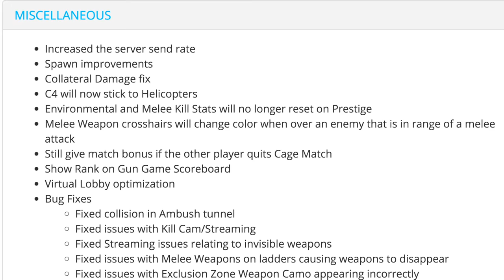NEW GUNS! (Call of Duty: Modern Warfare Remastered New Guns)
NEW GUNS in Call of Duty: Modern Warfare Remastered!
Drop a LIKE for more MWR stuff! (乃^o^)乃

I CALLED IT!!!

Yo yo yo, your boy Activision is putting new guns in MWR because no one spends money on Infinite Warfare…

But seriously, Modern Warfare Remastered has 3 new ranged weapons; the XM-LAR assault rifle, Kamchatka-12 shotgun, and the .44 Magnum pistol.

This was all recorded on Tuesday when all of the new DLC was dropped, so I think it’s too early to get too positive or negative about the new guns.

I’ll have to give it some time and see how the game changes before being irrationally enraged…

In the meantime, there were TONS of great improvements to the gameplay with the newest patch!

Server send rates got increased, collaterals were fixed, spawns were improved, and MOST IMPORTANTLY you can now stick Helicopters with C4!

So, what do you think of the new guns in MWR? Are you at least happy with the new big patch changes? Let me know what you think with a comment! ^-^

Songs: Protocol - Hans Zimmer (MW2 Soundtrack)

BAMF - Pegboard Nerds

Erik - M3RKMUS1C

You guys like the new dank outro? ( ͡° ͜ʖ ͡°)